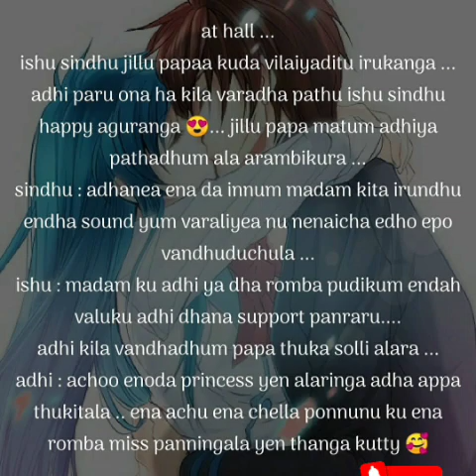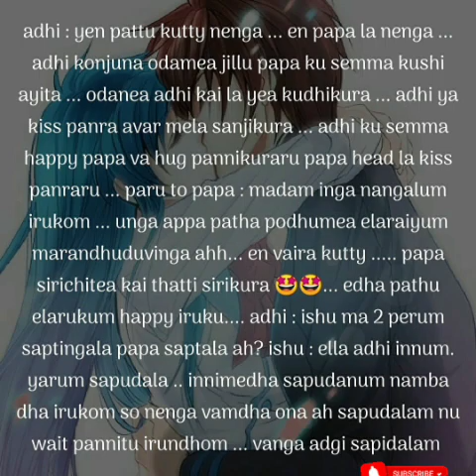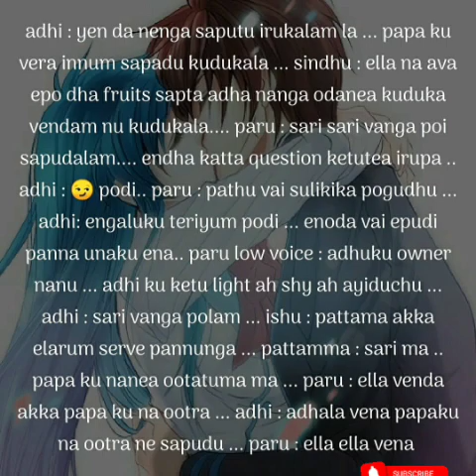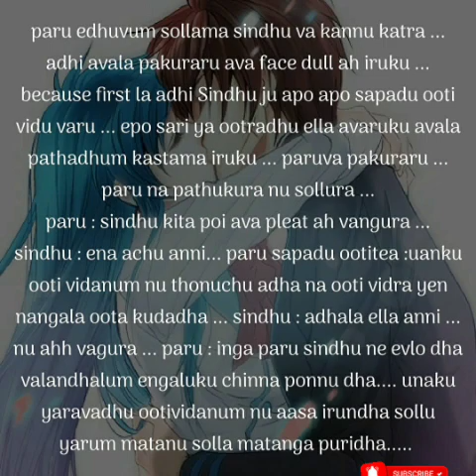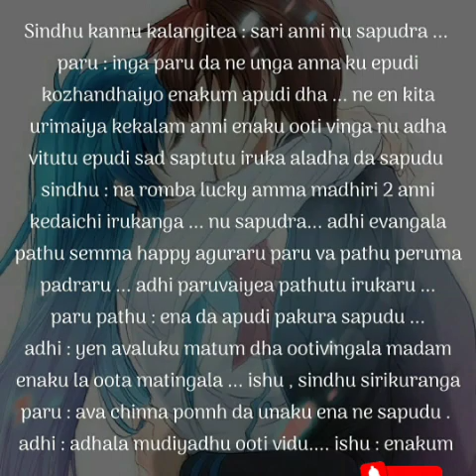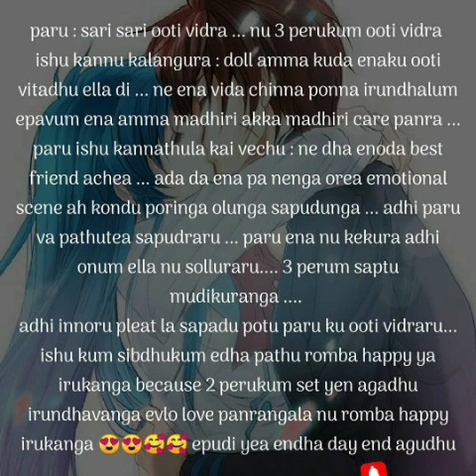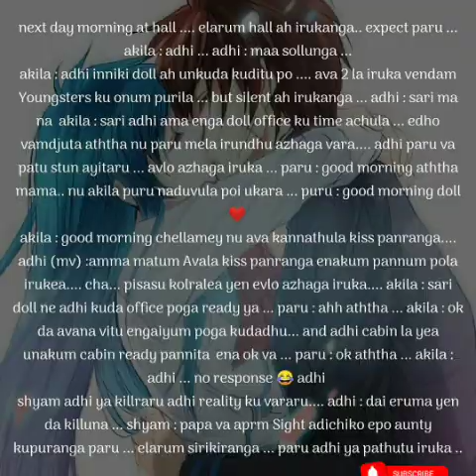Enakaga Pirandhavanea || Episode 43 || AP Tale Time